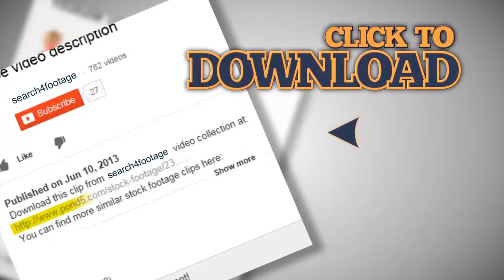Beautiful Young Asian Woman Video Chatting On Her Tablet Computer. Stock Footage